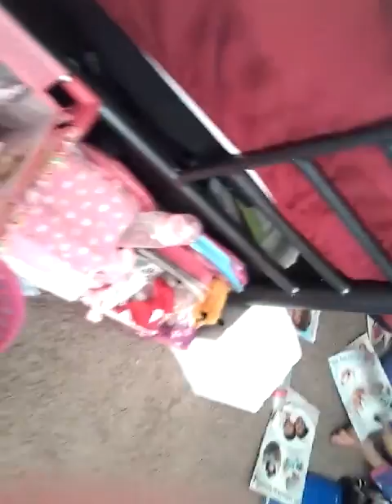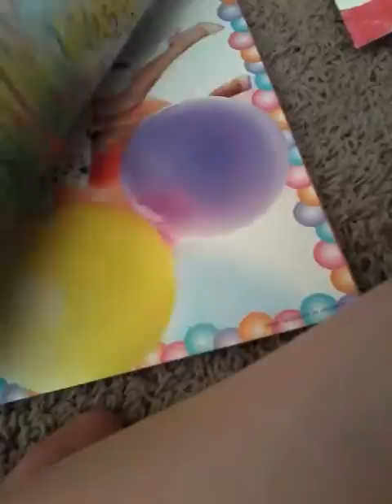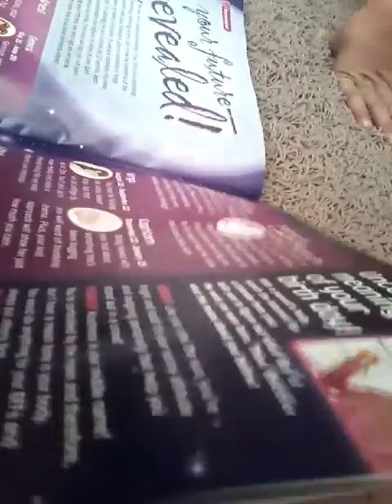New nersery tour